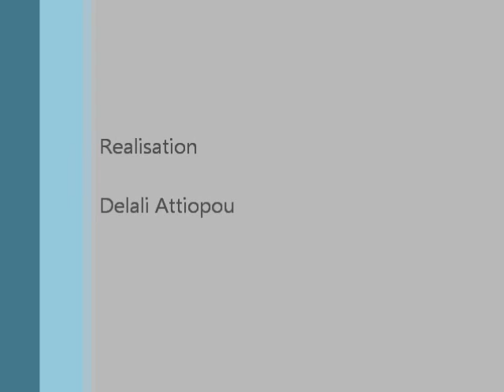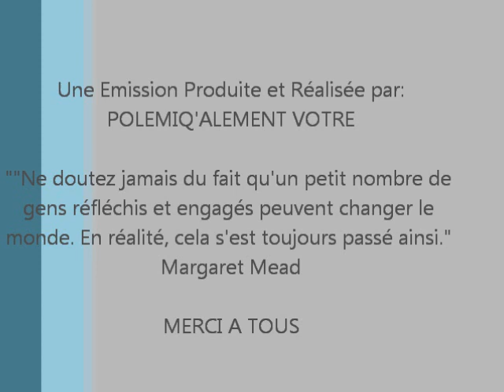PolemiQ'alement votre : PANAFRIQ'1 - THOMAS ISIDORE SANKARA (partie 1/2)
L'EMISSION PANAFRIQ'1  MET A L'HONNEUR LES GRANDS LEADERS QUI ONT FAIT LA GRANDEUR DE L'AFRIQUE. LE PORTRAIT DU JOUR EST CELUI DE THOMAS ISIDORE SANKARA.
1) SA BIOGRAPHIE
2) SA VISION D'UNE AFRIQUE PROSPÈRE
3) "SANKARISME" UN MODÈLE APPLICABLE AUJOURD'HUI ?